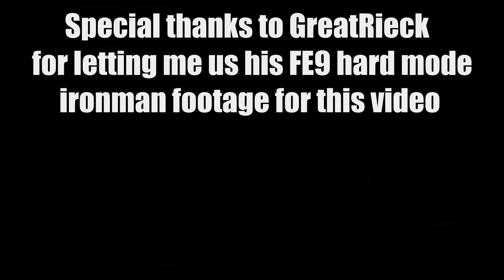Fire Emblem - How it Feels When Ashnard Starts to Move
Once again thanks to GreatRieck for letting me use his Ashnard footage.